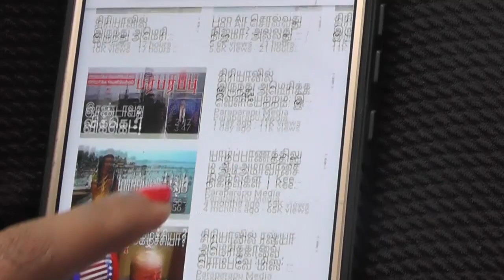பாகிஸ்தான் இவரை தூது அனுப்பும் என்று யாரும் நினைக்கவே முடியாது! | Paraparapu World News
On this Tamil news presentation we are providing the news from Saudi Arabia, Nawaf Saeed Al-Malkiy and Foreign Minister. This news video is in Tamil language regarding this issue of Saudi Arabia, Nawaf Saeed Al-Malkiy and Foreign Minister.